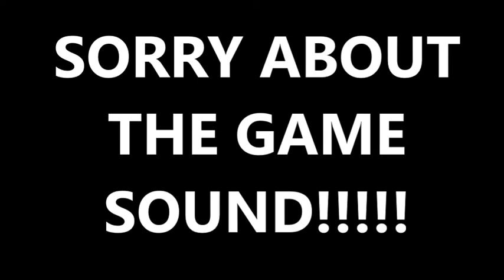DIVISION RIVALS REWARDS - RTG UPDATE - FIFA21 Road to Glory! #03 Ultimate Team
SOCIALS

RTG Rules -

-Only players from the below teams past or present can be in my squad for Rivals, SBs and Champs
-Other players can be used if required for objectives
-Icons from only stipulated teams

One club from the big 5 leagues and a Joker Team

EPL - Chelsea
Serie A - AC Milan
La Liga - Real Madrid
Ligue 1 - PSG
Bundesliga - Borussia Dortmund
Joker team - Arsenal